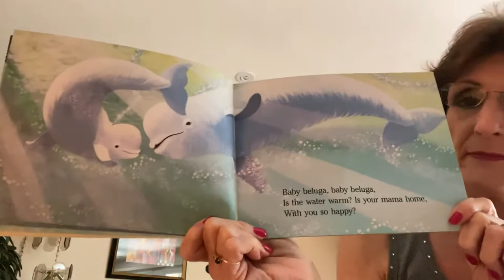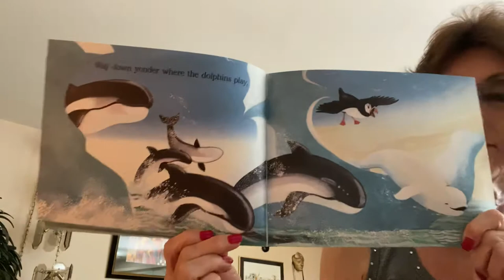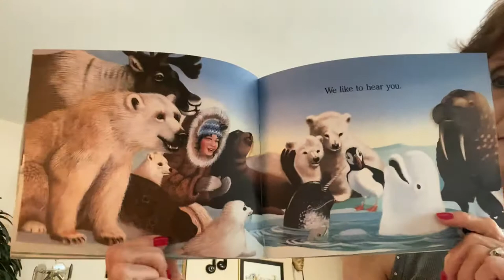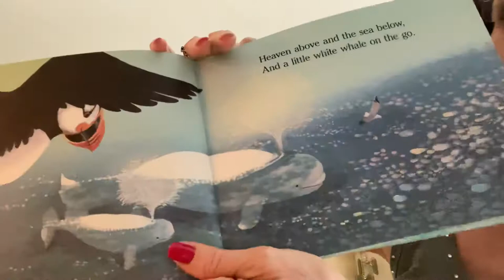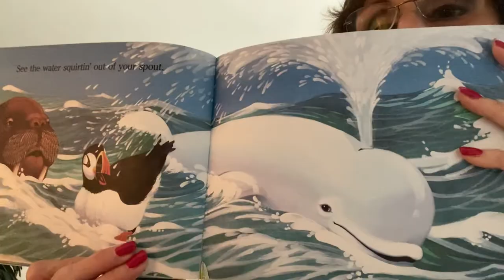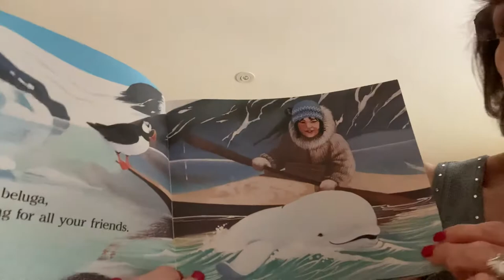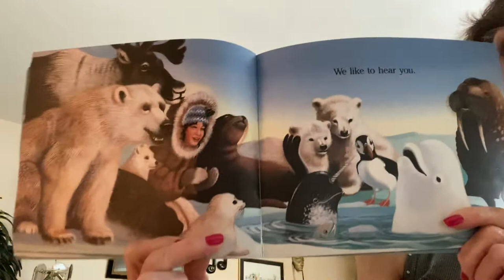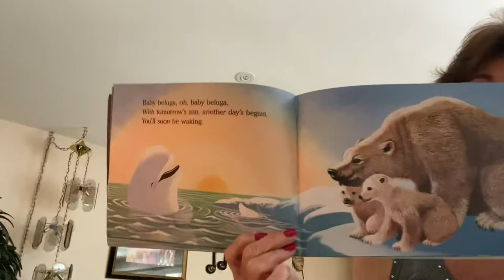Baby Beluga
Story/Song